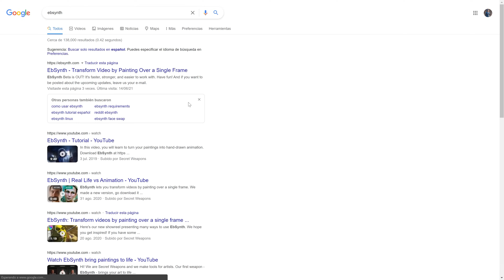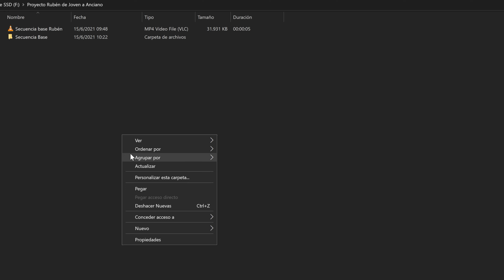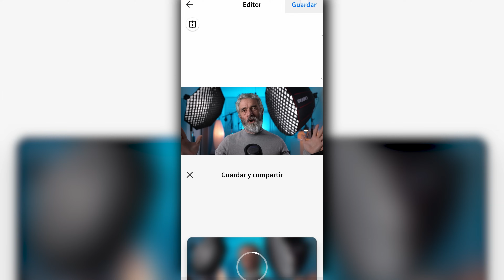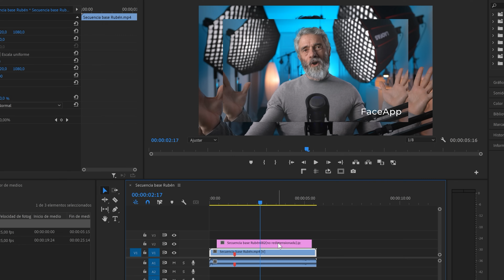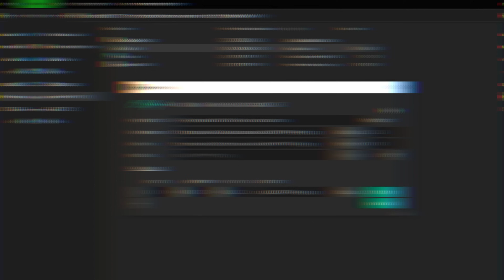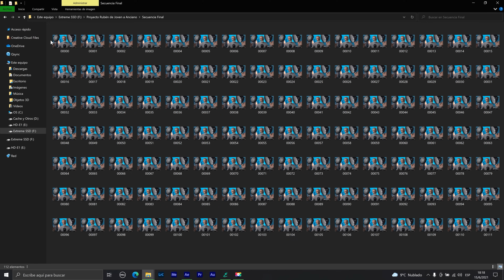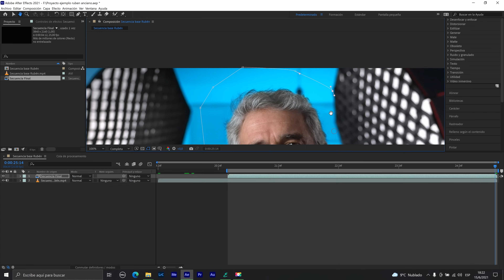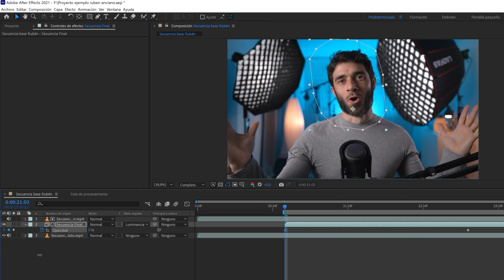Efecto VÍDEO de joven a anciano MODO PRO | After Effects, EBSynth y Faceapp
Muuuyy contento con el resultado de este súper tutorial que Fede del equipo RBG ha realizado, por el efecto en sí y porque es el primer tutoriald el canal que no hago yo!
Una suerte contar con cracks tan cracks en el equipo.
Seguimos creciendo, aportando y aprendiendo!

Gracias!